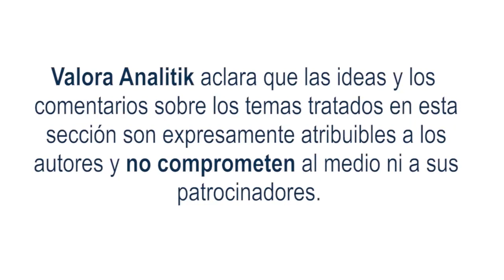¿Invertir en el mercado inmobiliario colombiano?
¿Por qué en Colombia el mercado inmobiliario en los 80 y 90 era más dinámico que en el 2023? Muchos en el sector nos preguntamos esto y la respuesta puede estar más ligada a un tema cultural, que a factores de mercado. Durante esos años, Colombia fue un país con una inflación bastante alta por lo que comenzó a formarse el pensamiento de que los bienes raíces eran la forma más segura de proteger el patrimonio en el largo plazo: un ahorro que se pudiera proteger de la inflación y valorizar al mismo tiempo.